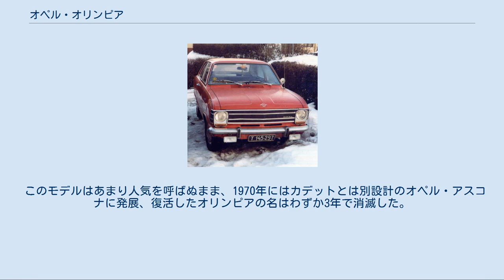オペル・オリンピア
オリンピア（Olympia ）は1935年から第二次世界大戦による中断をはさんで1953年までと、1967年に復活してから1970年まで、ドイツの自動車メーカー・アダム・オペル社が生産した小型乗用車である。
オリンピアの名は初代登場直後の1936年ベルリン、二代目復活の5年後に予定されていた1972年ミュンヘンの両オリンピックに因んだものである。
 初代オリンピアは1935年2月のベルリン自動車ショーで発表された。
ドイツ製量産車では初の全鋼製モノコック構造のボディを持ち、オペルは新しい生産工程が必要なこのオリンピアの生産化のために、その本拠・リュッセルスハイムに600トンのプレス機を備えた新工場を建設したほど力を入れていた。
このボディはスタイルに関してもサイドステップを廃し、ヘッドライトを車体と一体化、全体のフォルムも流線型に近付けた、当時としては大胆なデザインであった。
前輪サスペンションには親会社の米国GMのシボレーや先代の「1.3リッター」も採用していたデュポネ式の独立懸架が用いられた。
ボディスタイルは2ドアのセダンとカブリオレの二種類であった。
エンジンはサイドバルブ1,288cc24馬力と非力ながら、835kgと軽量なため、最高速度は95km/hと、当時としては充分な性能を発揮した。
ギアボックスは当初3速フロアシフトであったが、1937年モデルから4速に改良された。
 オペルとしては新技術を大胆に採用したオリンピアは、最初の2年間に81,661台が生産された後、1937年後半にマイナーチェンジを受けて「OL38」型に進化した。
最大の変更点はエンジンで、新設計のOHV1,488ccに拡大、最高出力は37馬力となり、最高速度は112km/hに引き上げられた。
ボディはより流線型化され、4ドアセダンもラインナップに加わった。
1940年までのオリンピアの累計生産台数は、初代を含めて168,000台以上に達した。
オリンピアはドイツの友好国であった当時の日本にも輸入され、1940年前後にトヨタ自動車・日産自動車がいずれもオリンピアの影響を感じさせる小型乗用車を次々に試作するなど、勃興期にあった日本の自動車技術にも影響を及ぼした。
 第二次世界大戦開始後の1940年、アメリカ資本のオペル工場はナチス・ドイツに接収され、軍用トラック生産のために、オリンピアを含むオペル乗用車の生産は途絶えた。
なおオリンピアの1.5Lエンジンは、1941年からNSUが生産した前1輪式の軍用小型半装軌車「ケッテンクラート」の駆動用エンジンとして、若干の改変のうえで供給されている。
 戦時中、リュッセルスハイムのオペル本社工場は連合国の空襲で大きな被害を受け、戦前と同一のオリンピアの生産が再開されたのは1947年であったが、ボディバリエーションは2ドアセダン一種類であった。
1947年から1949年までに25,952台のOL38型が生産された。
 1950年1月には最後のマイナーチェンジを受け、フロントグリルが1930年代末のアメリカ車を思わせるデザインとなった。
戦後の混乱も落ち着きを取り戻し始め、2ドアセダンに加え、2ドアカブリオレ、2ドアステーションワゴンも追加された。
このモデルは1950年代前半の日本にも東邦モーターズによって輸入され、輸入車としては比較的手頃な価格とドイツ製品への信頼感から人気モデルとなった。
 1953年にオリンピア・レコルトに交代するまでに、約160,000台が生産された。
1953年以降1960年までの「オリンピア・レコルト」についてはオペル・レコルトの項を参照。
 二代目 二代目リアビュー オリンピアの名は1960年以降、レコルトが独立したモデル名として用いられるようになって途絶えていたが、1967年になってカデットBの上級モデルの名称として復活した。
カデットのボディ前後を改め、車体バリエーションをファストバック風の2/4ドアセダン、2ドアクーペに限定、エンジンは1,100cc44馬力も選べたが、主力は1,700cc75馬力と1,900cc90馬力であった。
 このモデルはあまり人気を呼ばぬまま、1970年にはカデットとは別設計のオペル・アスコナに発展、復活したオリンピアの名はわずか3年で消滅した。
このモデルも日本へ、東邦モーターズによって少数ながら輸入された。